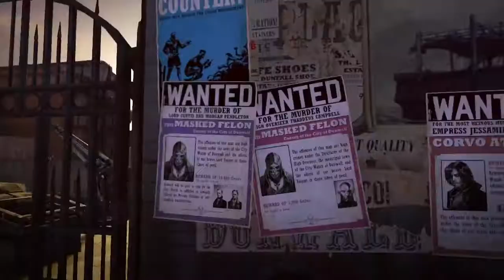Dishonored Action-FPS 2012 (PS3, Xbox 360, PC)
Dishonored è un coinvolgente Action-FPS che permette al giocatore di vestire i panni di un assassino dotato di poteri soprannaturali. La storia è ambientata nella immaginaria città di Dunwall, fortemente ispirata alla Londra della prima rivoluzione industriale e permeata da un'affascinante commistione di tecnologia e misticismo che la rende tetra e inquietante.